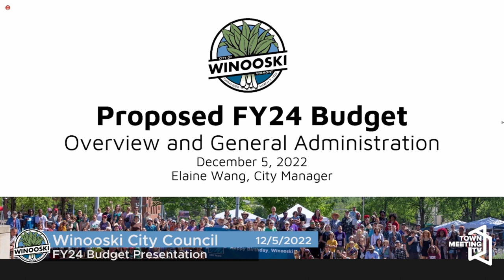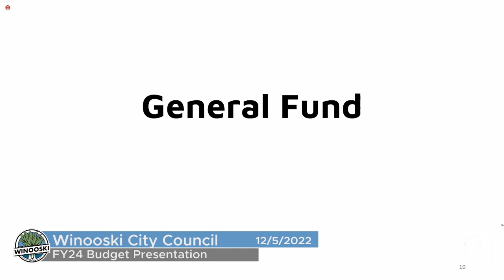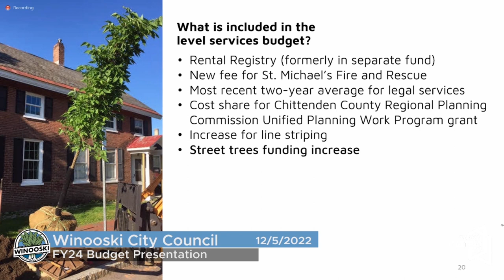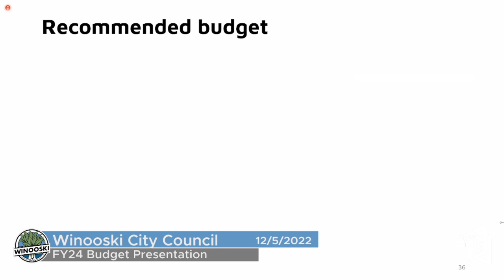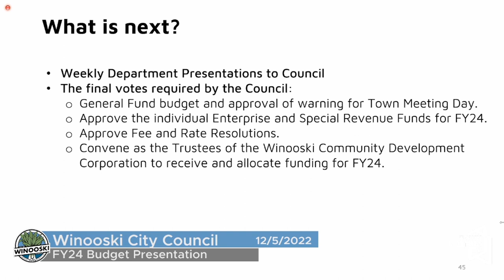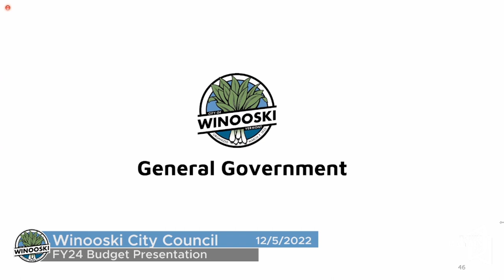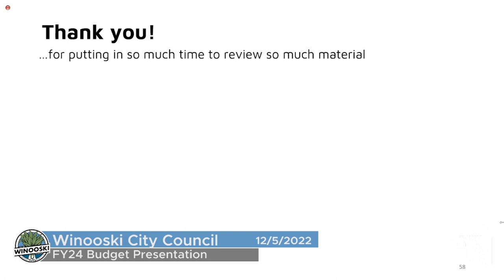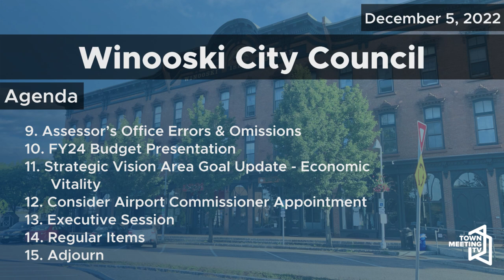Winooski City Council - 12/5/2022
Call to Order - 00:00
Pledge of Allegiance - 00:05
Liquior Control Board Meeting - 00:10
Agenda Review - 05:41
Public Comment - 05:55
Consent Agenda - 06:26
Council Reports - 06:57
City Updates - 13:00
Assessorâ€™s Office Errors & Omissions - 18:27
FY24 Budget Presentation - 19:21
Strategic Vision Area Goal Update - Economic Vitality - 2:11:10
Consider Airport Commissioner Appointment - 2:14:10
Regular Items - 2:20:00
Executive Session - 2:21:50
Adjourn - 2:23:00